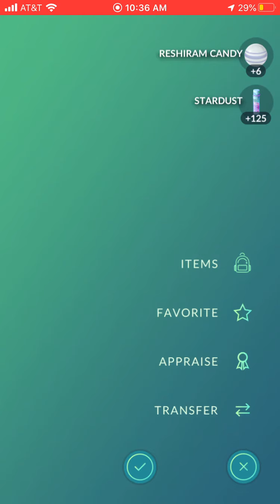RESHIRAM RAID POKEMON GO WITH JUST 3 PEOPLE NO LVL 40s NEEDED - WITH PLENTY OF TIME LEFT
RESHIRAM RAID - EASY MONEY with just 3 of us! We are not lvl 40s and don't have maxed out comp for this.